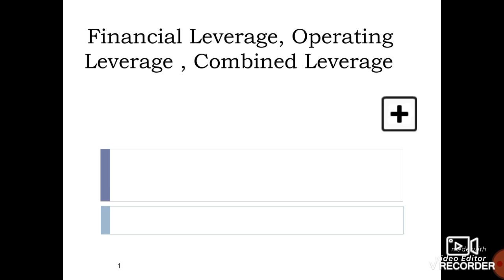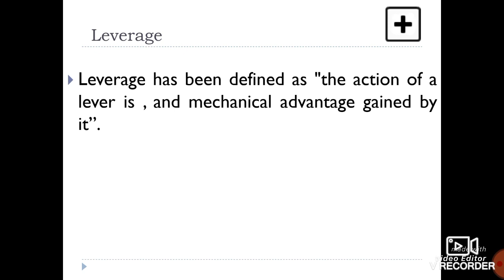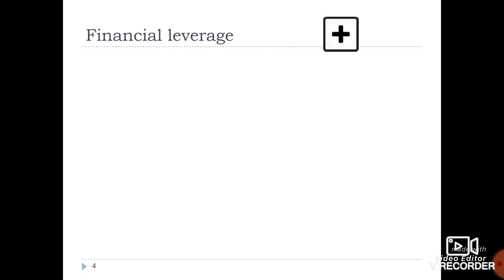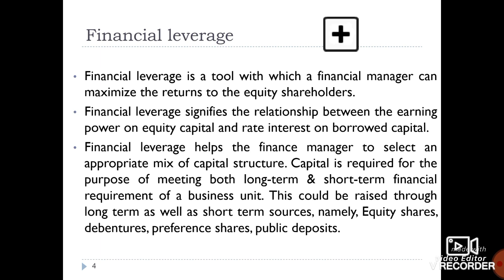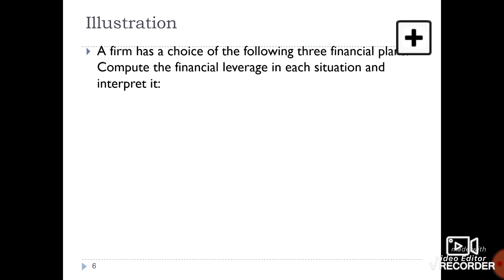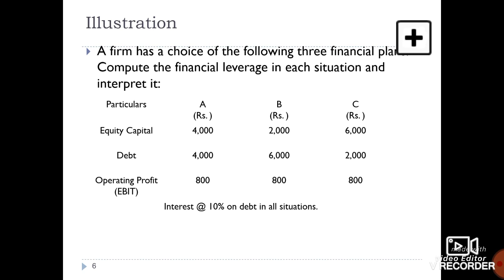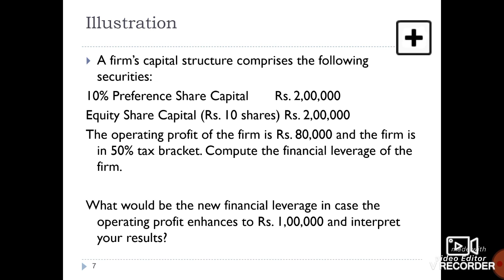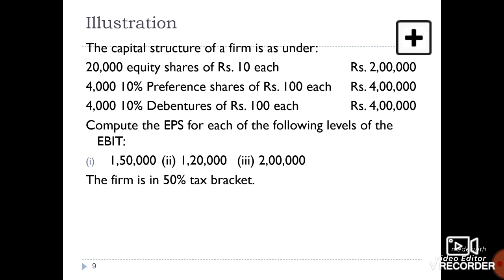Management Science - Leverage Analysis Part 1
Leverage Analysis /  Meaning, types of leverage, financial leverage, questions and solutions..